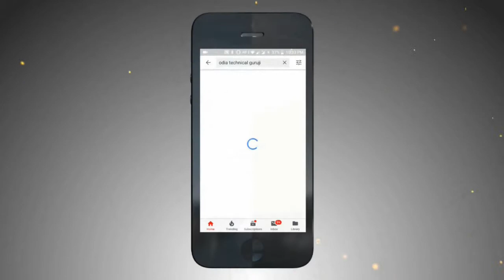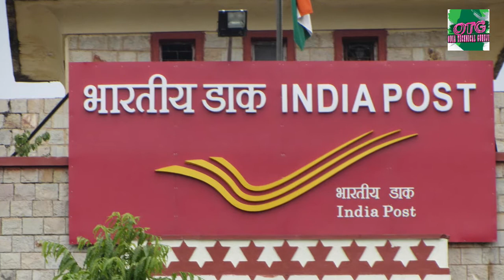ଡାକଘର ସଞ୍ଚୟ ଖାତାଧାରୀଙ୍କ ପାଇଁ ନୂଆ ନିୟମ ଆକାଉଣ୍ଟରେ ମିନିମମ୍ ବାଲାନ୍ସ‌ ନଥିଲେ ଲାଗିବ ଜରିମାନା